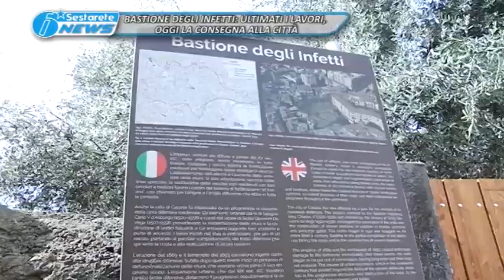TG LA SESTA BASTIONE DEGLI INFETTI, ULTIMATI I LAVORI, OGGI LA CONSEGNA ALLA CITTÀ 23 03 2018